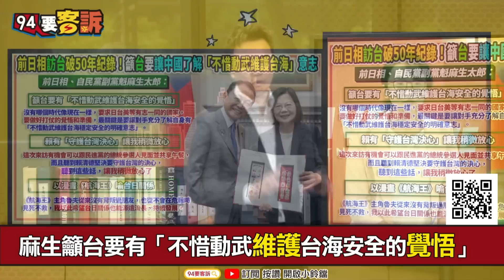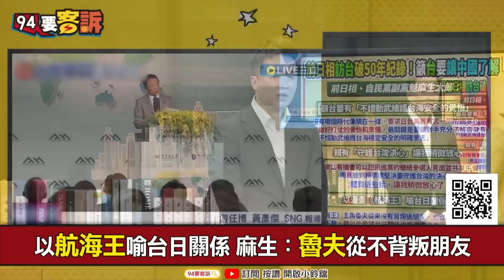【94要客訴】麻生太郎「看到賴稍微放心」！顏蔚慈：因為有共同的價值觀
主持人：李正皓｜新北市議員 顏蔚慈

破50年紀錄！麻生太郎訪台盼台日關係綿延留長！
麻生籲台要有「不惜動武維護台海安全的覺悟」

友邦連結區